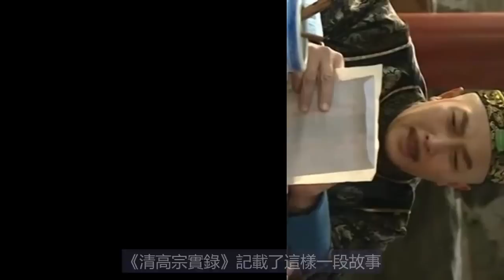1929年故宮發現一張生辰八字，揭秘雍正篡位的真實歷史，全中國都被騙了！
與你分享新的歷史故事，
帶你領會不一樣的觀察角度。
歡迎來到我的頻道，我是小狼。
雍正到底是不是篡位者，自清朝以來就一直是一個謎題。
在這方面，雍正一直百口莫辯、受盡了臣民質疑。
然而在1929年，故宮檔案館發現了一封特殊的生辰八字。
而這張生辰八字也成為瞭解開雍正繼位之謎的金鑰匙。